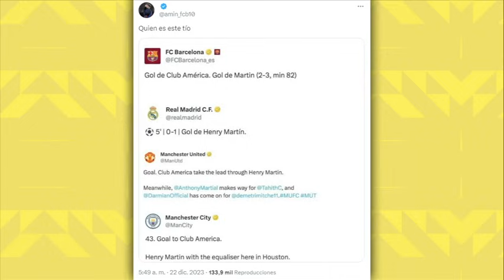Vamos América (Diciembre 22, 2023)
El América terminó el 2023 con broche de oro. Luego de conseguir el título del Apertura 2023 viajaron a Dallas par enfrentarse al Barcelona en duelo amistoso y demostraron por qué son los campeones. Con doblete de Julián Quiñones y gol de Henry Martín, las Águilas se impusieron 3-2 al conjunto Blaugrana.